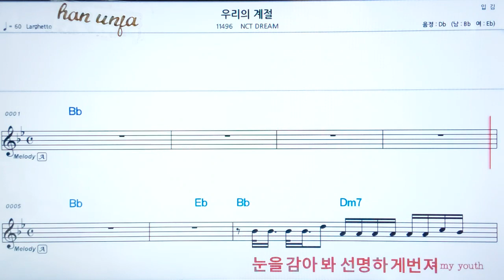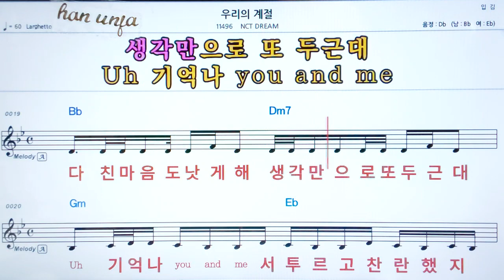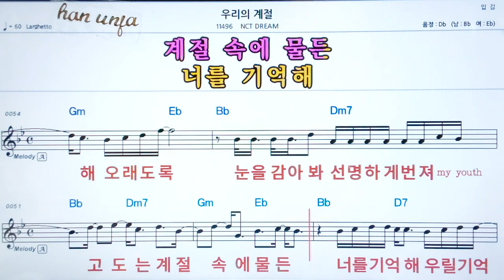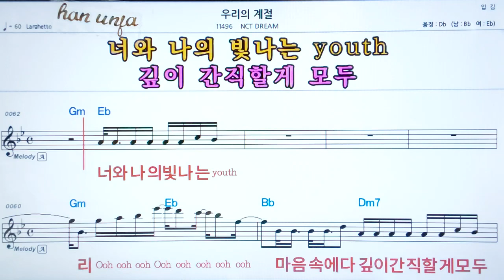💖 우리의 계절/NCT Deam 👍코드,악보, 가사 ,Karaoke*카라오케 반주